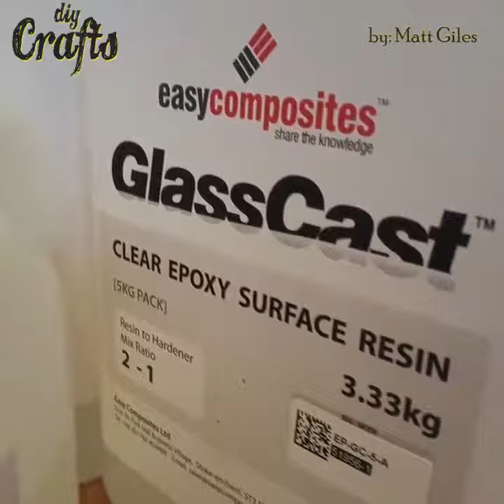UK Penny Floor Project | Using 27,000 1 penny coins and creating a copper penny floor.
Penny Floor Project Using 27,000 One Pence Pieces

When thinking about what to lay in the kitchen we came up with a fantastic idea inspired from what we had seen online. We saw a bunch of penny floor projects in the USA, it seemed a really popular way of creating a bespoke retro floor for any part of the house, but wasnt done in the UK. Challenge accepted!

We took 27,000 1p coins and decided to give our kitchen diner a new look. Each coin was individually glued to the floor which had been self levelled before hand and left to dry. After gluing down all the coins a black grout was applied to fill the gaps followed by a high gloss epoxy resin to cover and seal.

The end result is simply awesome. The floor looks stunning and the weeks of hard work has been worth the pain